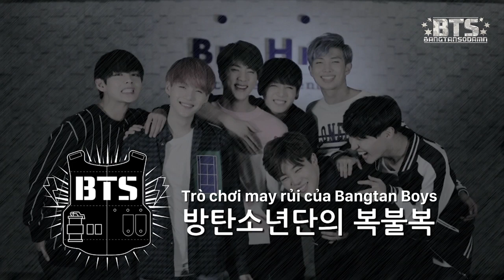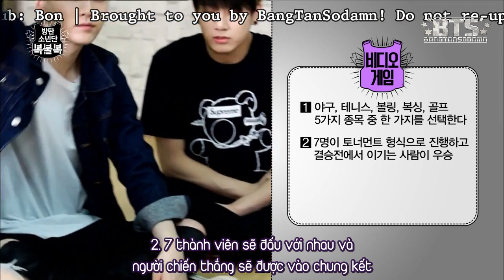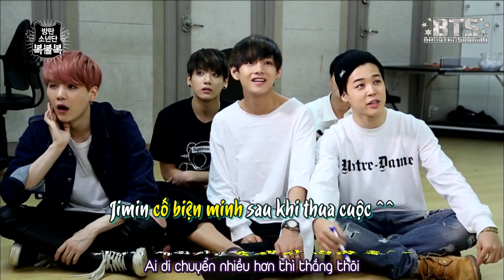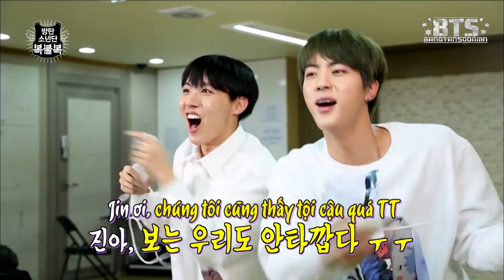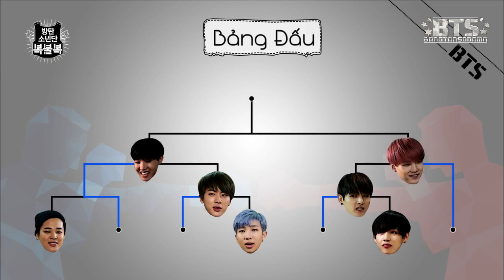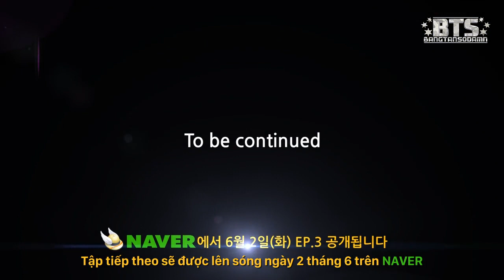[BangTanSodamn][Vietsub] [NAVER STARCAST] 150530 BTS Lucky Or Not Ep.2 - Video Games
Engsub cr: sugacube _